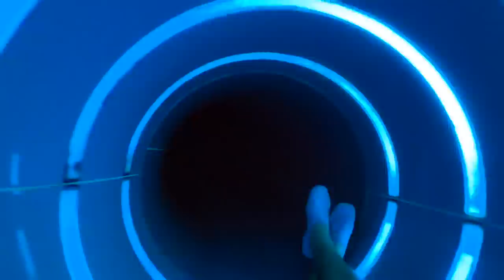Cartoon Network Amazone Water Park in Thailand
Waterslides at Cartoon Network Amazone Waterpark in Thailand

Cartoon Network Amazone Waterpark - Chon Buri, Pattaya, Thailand